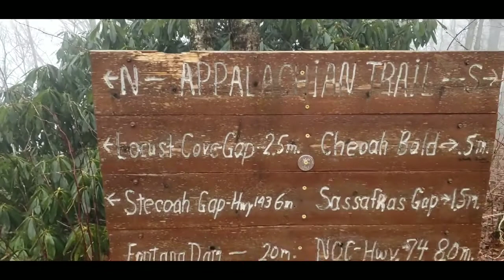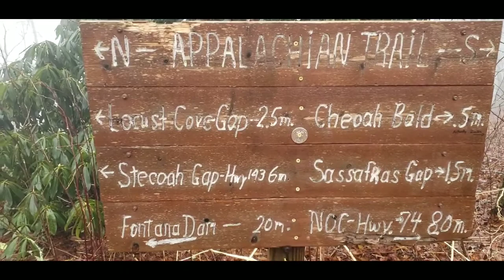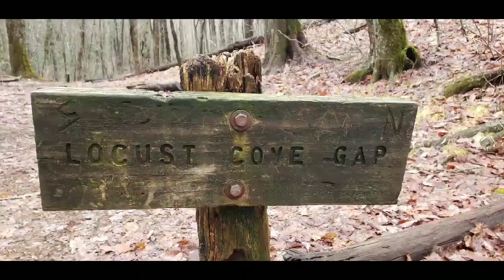AT2020 day 17